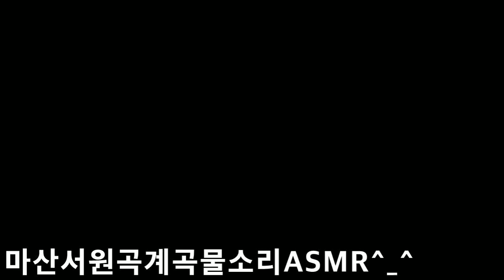2019 자연의소리 서원곡계곡 물소리 ASMR Sound of nature. Sound of water in Seowongok valley ASMR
안녕하세요 골드님 시청자분 반가워요 미시카에요 저의 영상을 시청해주셔서 고맙습니다 이번영상은 저번에소개한 마산서원곡계곡에서 시원한여름 보내시라고 물소리 ASMR 촬영하고왔어요 30분영상찍는다고 2시간가까이 고생한것같네요 그래도 보실 시청자분 골드님을 위해서 열심히찍었으니까 재밌게 시청해주시고 구독과좋아요 눌러주세요 감사합니다 한가지더 말씀드릴께요 이영상은랜선아빠 피터님 덕분에 찍어본거에요 피터님은 유튜브에서 2017년 랜선아빠ASMR로 시작하신분이에요 아빠같은 마음으로 구독자분이랑 시청자분들한테 편안하게 ASMR을 해주시던분이세요 현재는 식당을운영하시면서 성우일도 하시지만 ASMR은 현재 하고 있지 않으세요 유튜브에 피터ASMR을 검색하셔서 영상보시고 맘에 드시면 구독눌러주시면되요 저의 틱톡미시카ASMR도 방문해보시고 영상시청하세요 감사합니다 저의영상을 보시고 조금이나마 힘이 되셨으면 좋겠어요 고맙습니다 구독과 좋아요는 큰힘이 됩니다
Hello, Mr. Gold. Nice to meet you. It's Missika. I filmed the water ASMR for you to have a cool summer in Masan Seowongok Valley, which I introduced last time. I think I had a hard time shooting a 30-minute video for nearly two hours. Thank you for one more thing. I filmed this video thanks to my online dad, Peter. He started it on YouTube in 2017 with his online dad, ASMR. He used to do ASMR comfortably for subscribers and viewers like him. Currently, he runs a restaurant and works as a voice actor, but he is not currently doing ASMR. You can search for Peter ASMR on YouTube and watch the video if you like it. Please visit my TikTok Missika ASMR and watch the video.